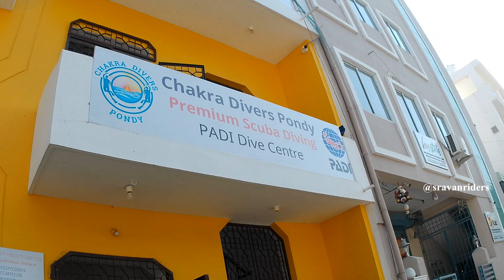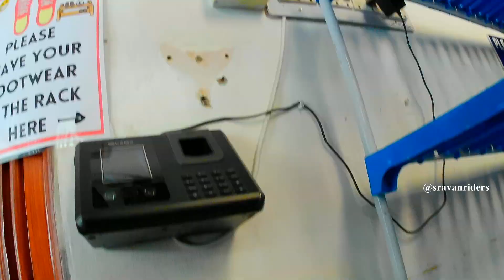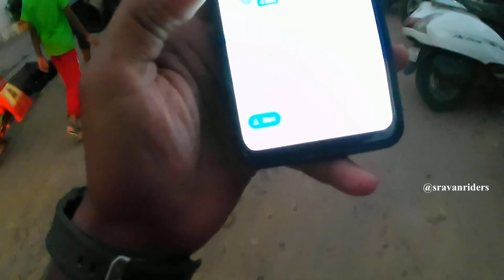white Town, Rock Beach in Puducherry/Southindiacoastelride/Day 4/scuba Diving/sravanriders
Hi, we are covering many places in Puducherry city today, like Puducherry Beach, White Town, Rock Beach and some other places.